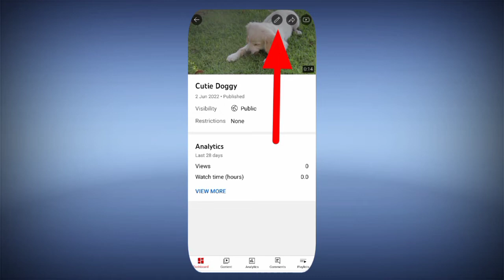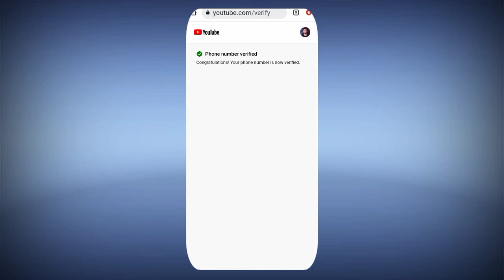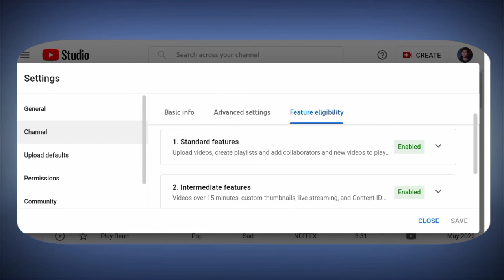HOW TO VERIFY YOUR YOUTUBE CHANNEL OR ACCOUNT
In this video, I will show you How to verify your Youtube Channel or Account. So if you want to know it, watch this.

This video is not sponsored. This is for educational and informational only.